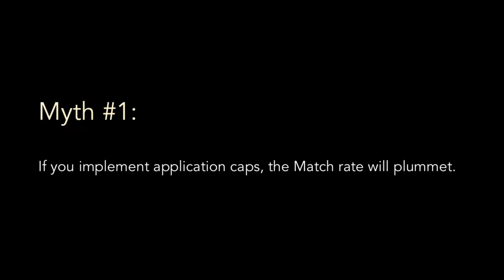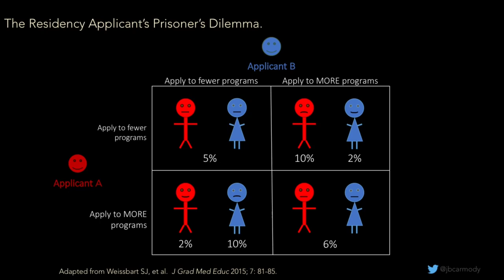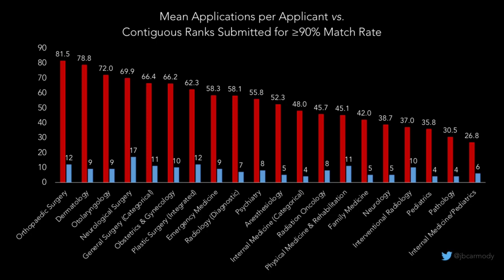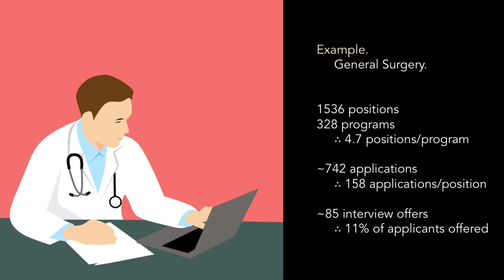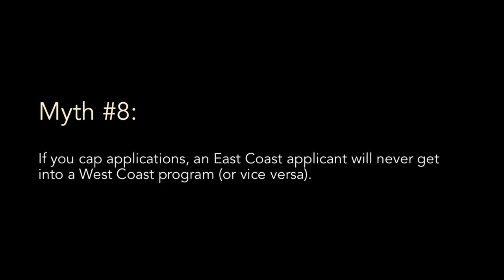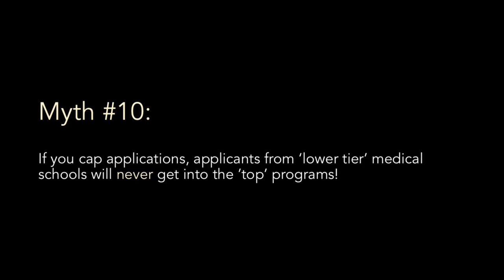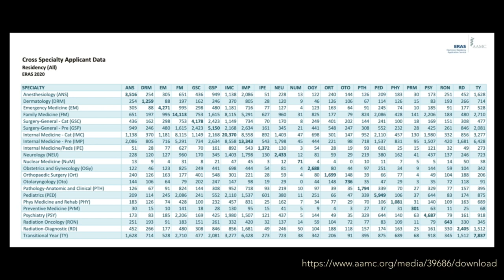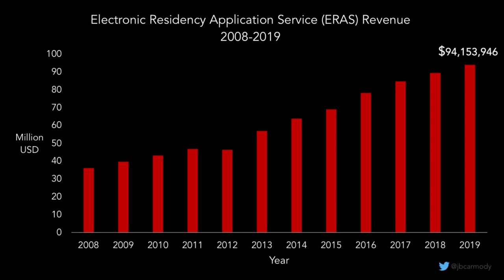The Case for Residency Application Caps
Should we limit the number of residency applications a student can submit?  I say yes, and I hope that by the end of this video, you’ll agree.

Most of what’s discussed in this video is contained in this post from the Sheriff of Sodium site:

“On Toilet Paper and Application Caps”

SECTIONS:

1:09 - Introduction - On toilet paper and application caps

5:58 - Myth #1 - If you implement application caps, the Match rate will plummet.

8:11 - Myth #2 - But I don’t go to a prestigious medical school!

11:35 - Myth #3 - But I’m an international medical graduate (IMG)!

13:49 - Myth #4 - But I’m applying in a competitive specialty!

16:45 - Myth #5 - Capping residency applications is unfair.

18:59 - Myth #6 - Application caps only benefit applicants from elite medical schools.

23:42 - Myth #7 - Capping applications will make the application process more stressful and chaotic.

25:04 - Myth #8 - If you cap applications, an East Coast applicant will never get into a West Coast program (or vice versa).

27:17 - Myth #9 - We don’t need to cap applications - just cap the number of interviews an applicant can accept instead.

29:41 - Myth #10 - If you cap applications, applicants from ‘lower tier’ medical schools will never get into the ‘top’ programs!

33:17 - Myth #11 - Application caps are un-American.

34:23 - Myth #12 - Some applicants apply to multiple specialties - caps will only work if you let those applicants have a higher cap!

37:43 - Myth #13 - Application caps are illegal.

While discussing how programs could provide more useful information to applicants, I promised a link to a previous Sheriff of Sodium video:

Applying Smarter: How to Move Beyond Apply Smart and Improve Residency Application For Everyone